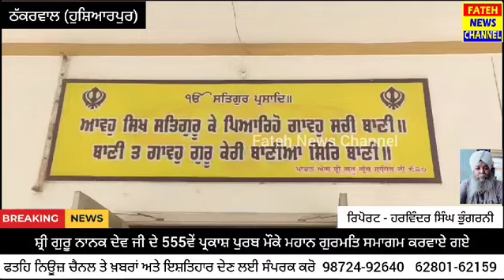ਪਿੰਡ ਠੱਕਰਵਾਲ ਵਿਖੇ ਸ਼੍ਰੀ ਗੁਰੂ ਨਾਨਕ ਦੇਵ ਜੀ ਦੇ 555ਵੇਂ ਪ੍ਰਕਾਸ਼ ਪੁਰਬ ਮੌਕੇ ਸਲਾਨਾ ਵਿਸ਼ਾਲ ਨਗਰ ਕੀਰਤਨ ਸਜਾਏ ਗਏ